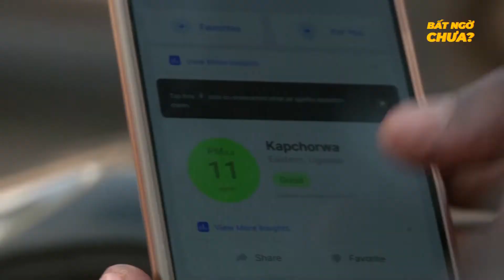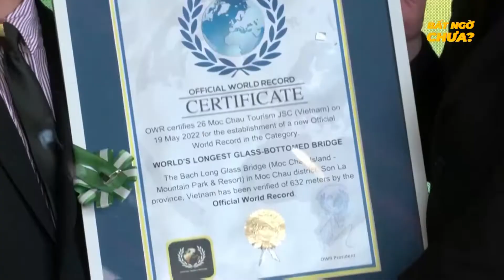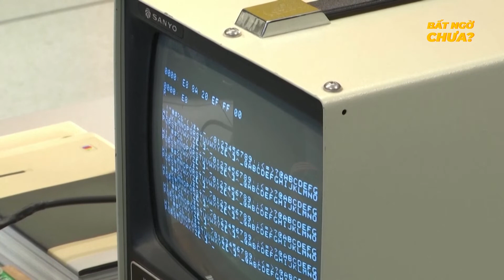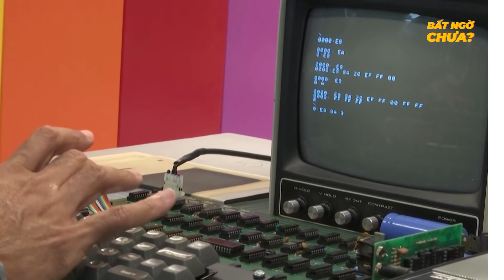Bộ Sưu Tập Thiết Bị Cổ Điển 'Hiếm Có' Của Apple Ở Dubai | Bất Ngờ Chưa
BẢO TÀNG QUỐC GIA IRAG THU HÚT NGƯỜI THAM QUAN BỞI CÁC CỔ VẬT TỪNG MẤT TÍCH

PHÁT TRIỂN THIẾT BỊ GIÁM SÁT CHẤT LƯỢNG KHÔNG KHÍ CHI PHÍ THẤP

TRIỂN LÃM ĐỒ DÙNG CỦA NỮ HOÀNG VÀ VƯƠNG MIỆN QUA NHIỀU THỜI KỲ

SIÊU DU THUYỀN ĐƯỢC MỆNH DANH "DINH THỰ NỔI" XA HOA CỦA QUỐC VƯƠNG QATAR

CẦU KÍNH DÀI NHẤT THẾ GIỚI KHÁNH THÀNH TẠI VIỆT NAM, NHẬN KỶ LỤC GUINESS

BỘ SƯU TẬP THIẾT BỊ CỔ ĐIỂN 'HIẾM CÓ' CỦA APPLE Ở DUBAI